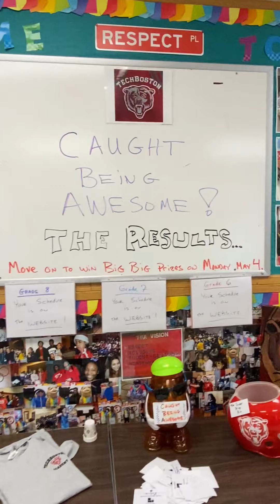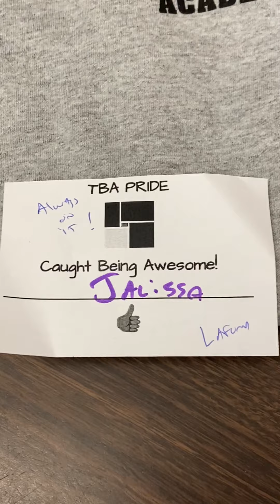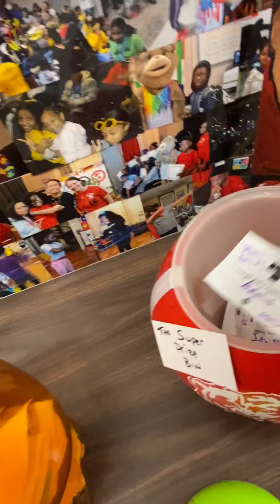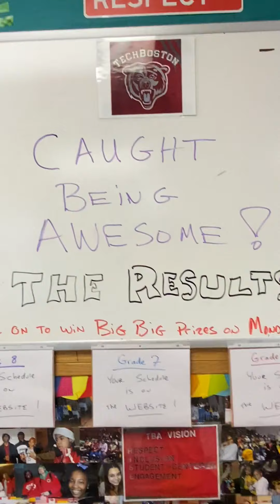Grade 7 WINNERS week 4/6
Here are the three names moving on to the BIG drawing on 5/4.